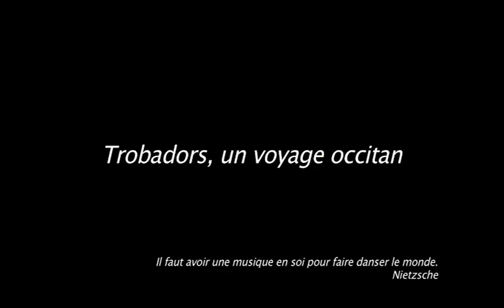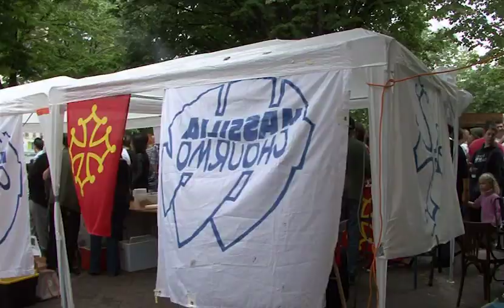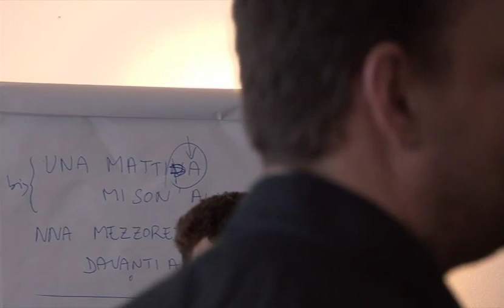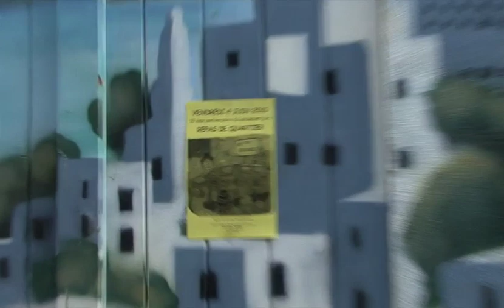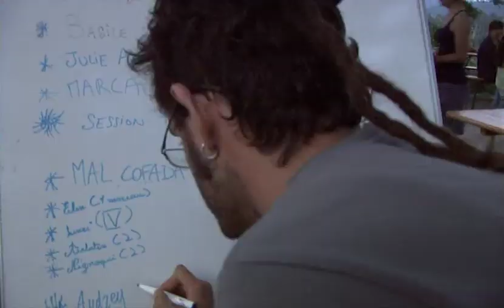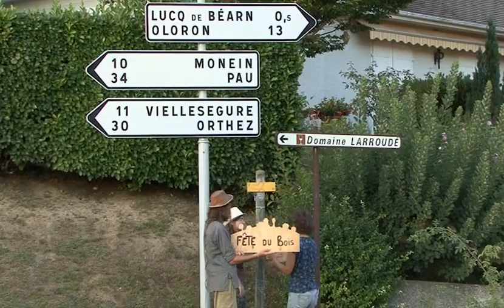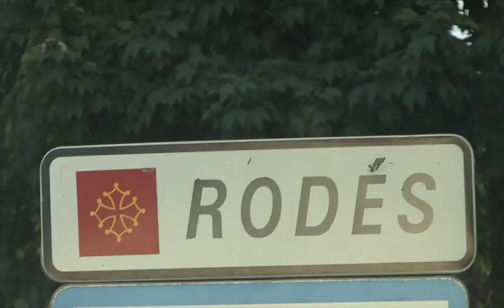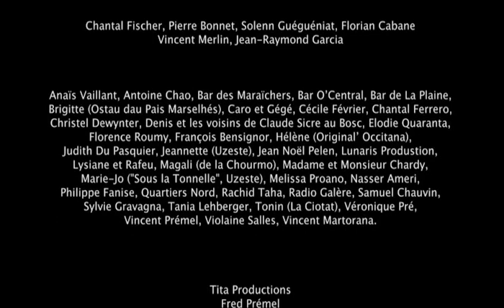Trobadors, un voyage occitan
Un documentaire de Sarah Benillouche

Un voy­age occ­i­tan explore la réin­ven­tion d’un folk­lore aux accents d’ici et d’ailleurs par des musi­ciens fous de musiques orales.
Il nous envoie à la ren­con­tre de ces musi­ciens qui ont créé de nou­veaux styles de chants occ­i­tans. Ils con­juguent la poly­phonie avec la musique de transe berbère (Lo Cor de la Plana), la revue mar­seil­laise avec le blues (Moussu T et lei Jovents), les repen­tistes brésiliens avec les joutes vocales (Fab­u­lous Trobadors), le “scat” impro­visé du jazz et le chant gas­con (André Min­vielle).
Le film nous fait partager la vie du trobador occ­i­tan à la manière d’un road movie, sur La Linha Imag­inot entre Bor­deaux et Nice.